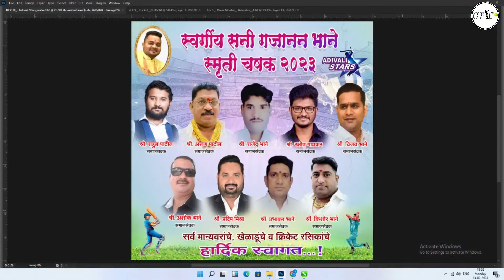*DEVICHA PADA vs KOPAR (स्व.सनी गजानन भाने स्मुर्ती चषक २०२३)